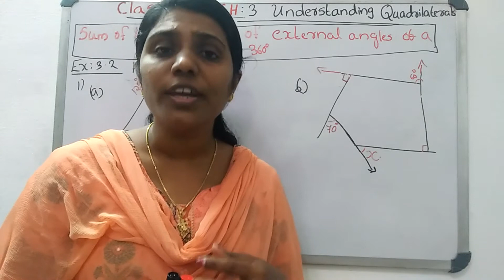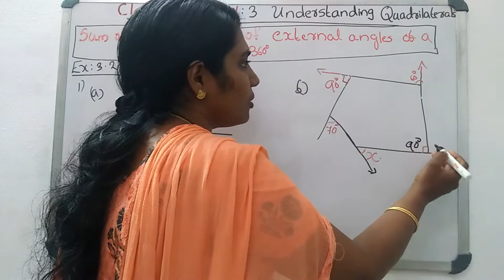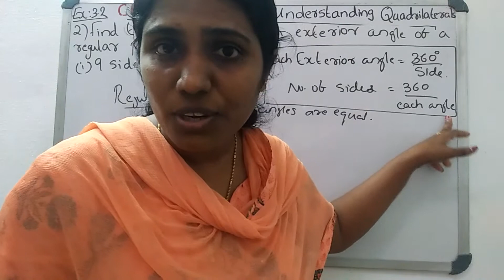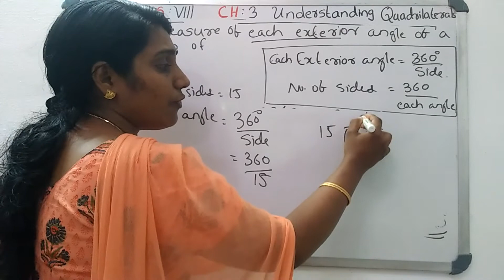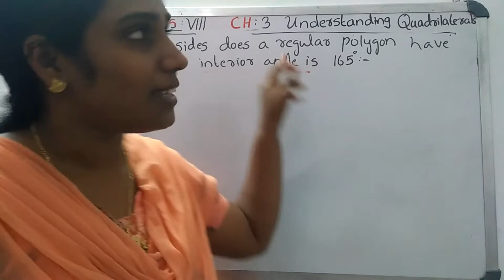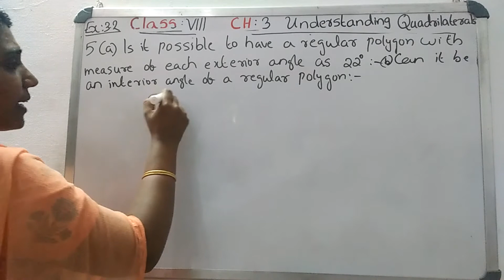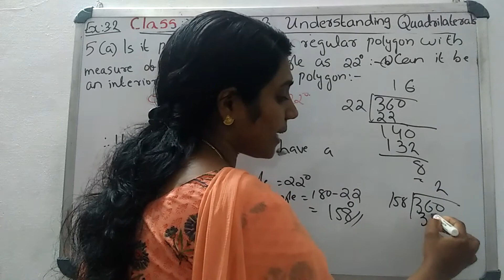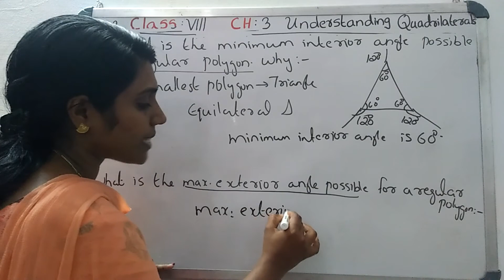CLASS VIII CBSE MATHS CH:3 UNDERSTANDING QUADRILATERALS (EX.3.2 Q:1-6)